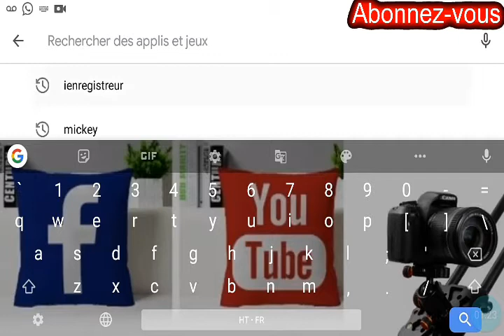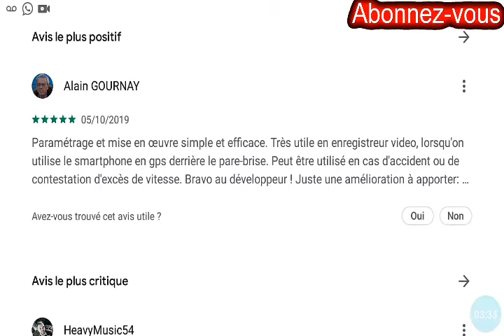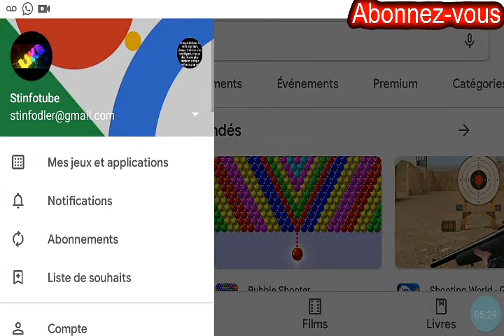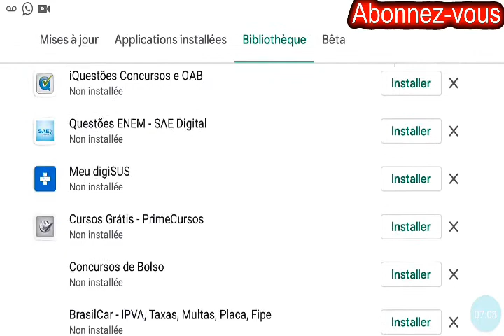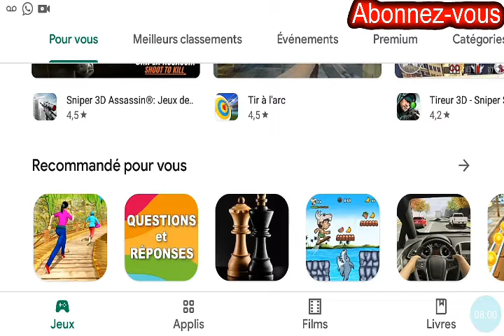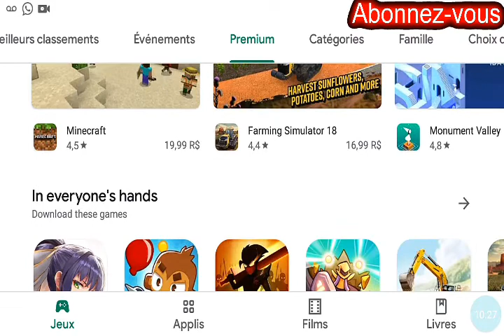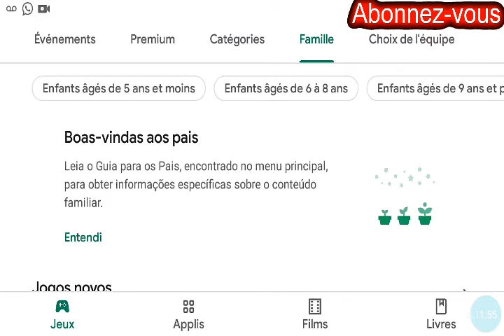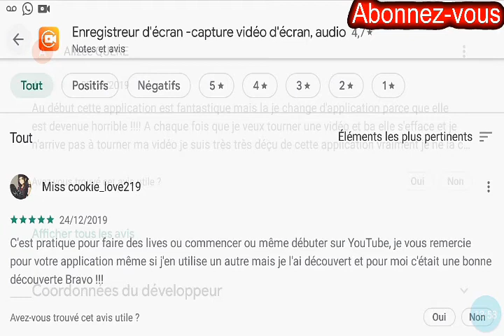Comment bien télécharger une application sur playstore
Apprendre bien download applications sur Google play store